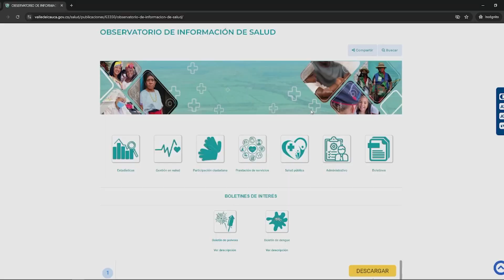Todo sobre el dengue en el Valle del Cauca a un click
En tiempo real, en cualquier momento y lugar, los vallecaucanos podrán consultar todo acerca del dengue en el departamento a través del Observatorio de Salud de la Gobernación del Valle del Cauca, un sitio web que visibiliza las estadísticas, gestión en salud, participación ciudadana entre otros procesos administrativos.